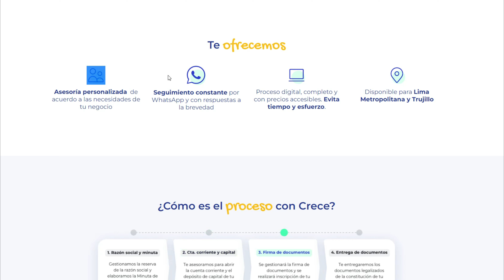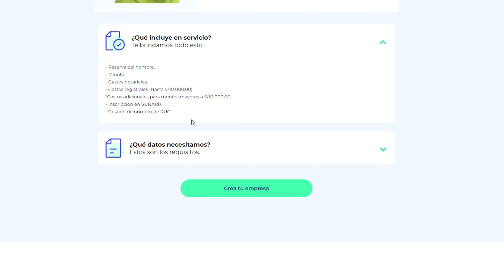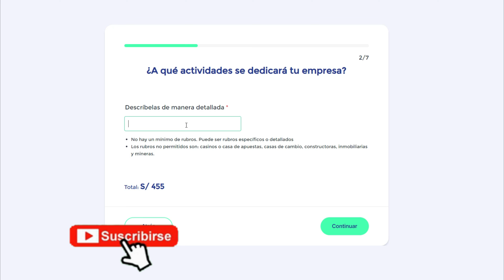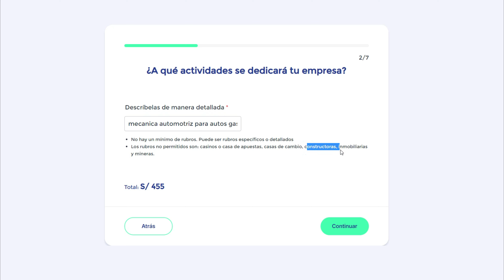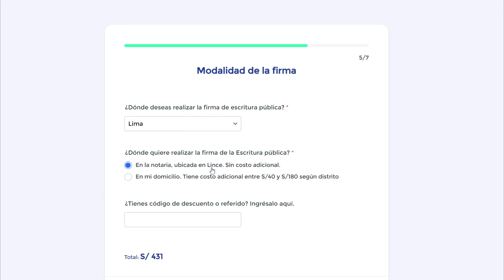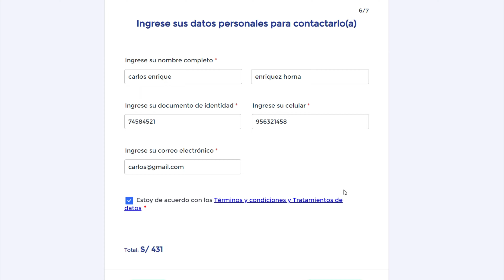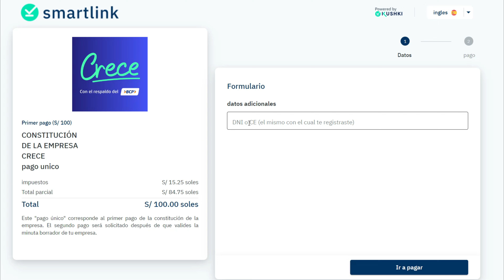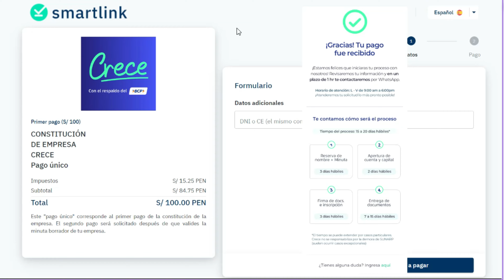💥 Crea TU EMPRESA con CRECE del BCP desde S/455 SOLES 😱 MIRA ESTE VIDEO ANTES DE CREAR TU EMPRESA ✅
Amigos en el vídeo de hoy aprenderemos a crear nuestra empresa desde solo S/ 455 soles en menos de 15 Días, con la plataforma CRECE del BCP [ Clic en Mostrar Más ]👀

🔴 VÍDEOS RELACIONADOS 🔴